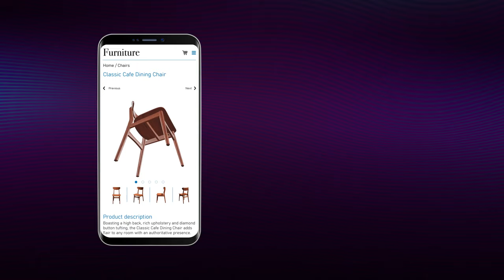How to Transform 2D Product images into 3D AR Models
Your End-to-End Solution for Scaling 3D and Augmented Reality Content

With the power of our patent-pending Artificial Intelligence (AI) automated technology, we turn your existing 2D product images into exciting and high-quality 3D and AR content at a speed, cost, and ease that simply can't be matched!

No creation cost
3D and AR content creation is on us! The only cost to you is a low monthly hosting fee.

Increase conversions
Let customers see exactly how your products will look in their space before clicking the “buy” button.

Reduce returns
Save money on expensive returns by having better-informed purchases.

About Nextech AR
Nextech AR Solutions is a Metaverse company that develops and operates augmented reality (“AR”) platforms, transporting three-dimensional (“3D”) product visualizations, human holograms and 360° portals to its audiences altering e-commerce, digital advertising, hybrid virtual events (events held in a digital format blended with in-person attendance) and learning and training experiences.